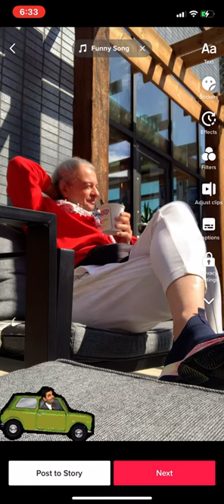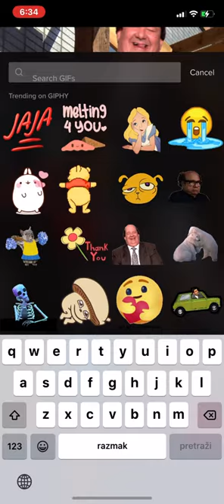❤️❤️❤️❤️❤️❤️❤️❤️HOW ARE U LADIES & GENTLEMEN😂😂😂😂😂